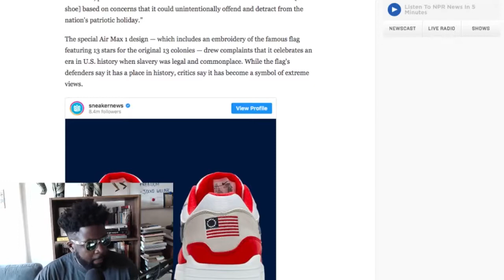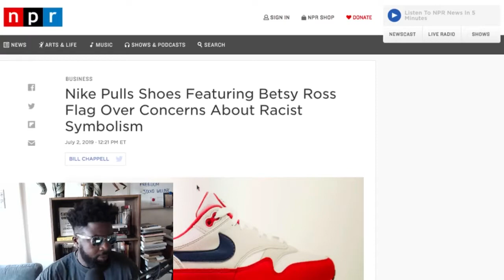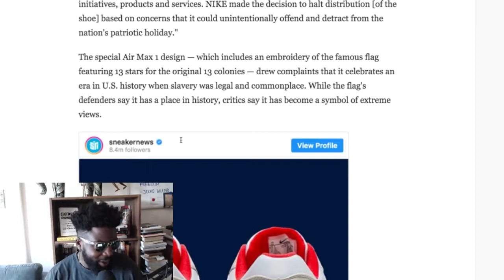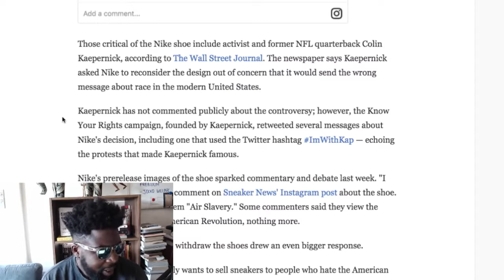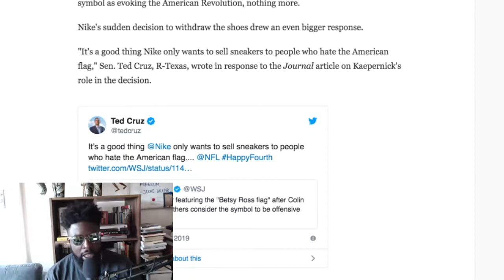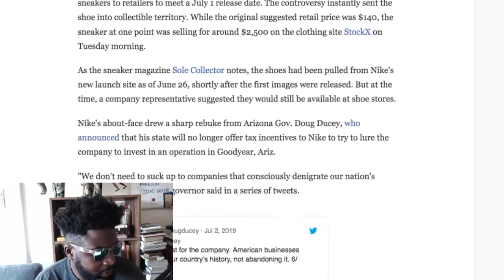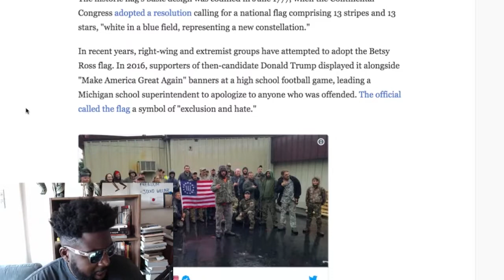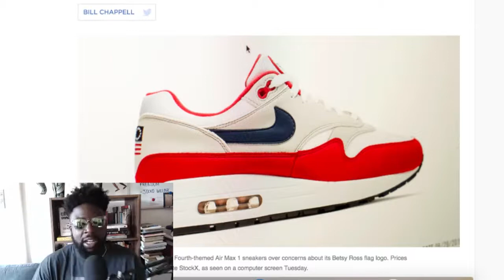We Need to Talk About Nike's HUGE Oopsie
Hahahahaha! :D